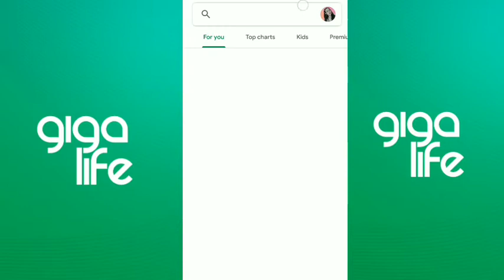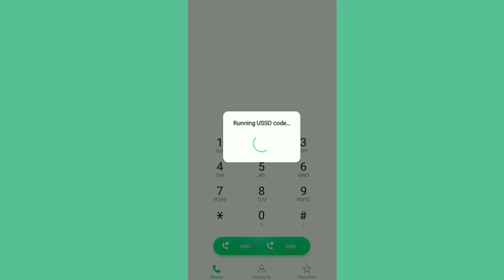FREE GIGA + FOR ALL | SMART/TNT/SUN PROMO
This promo is available in Gigalife App and also by dialing *123#

Smart/Tnt/Sun promo

Your Giga Video 99 ,Giga Video 299  and Giga Stories 99,Giga Stories 299 has free unli all network calls and texts which is sulit na sulit !!